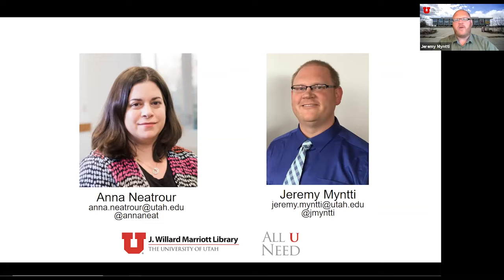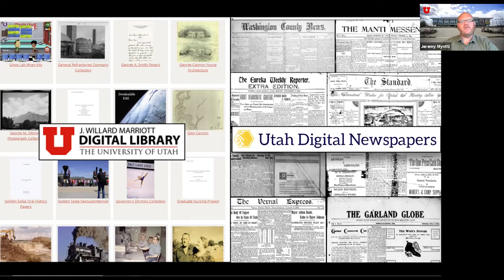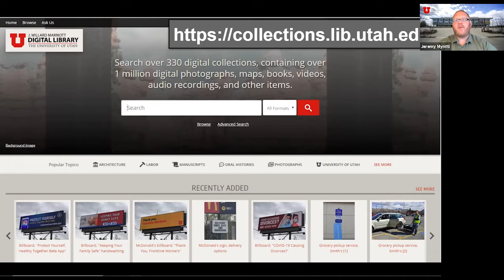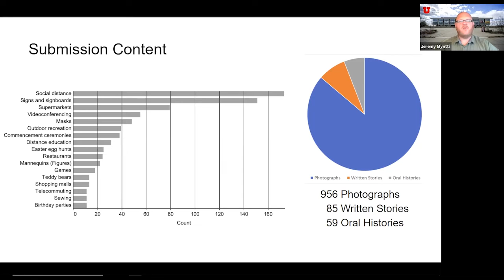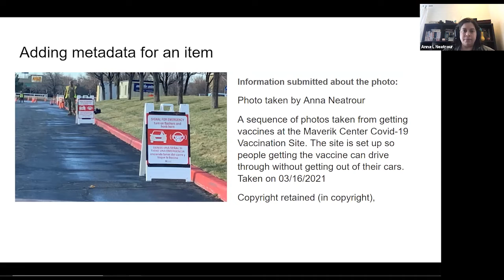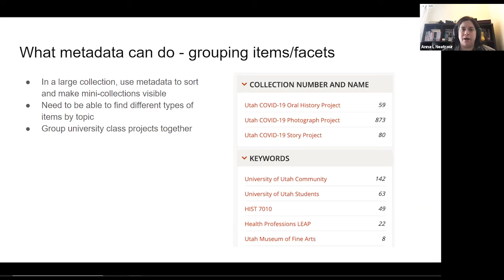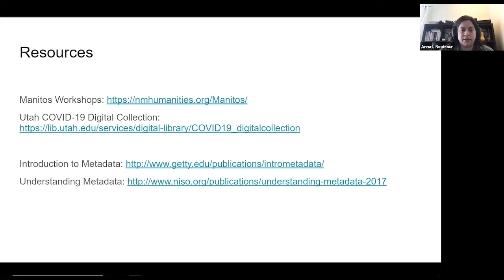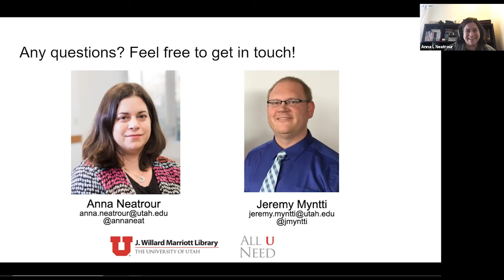Manitos Community Memory Project Building Community Archives #3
An introduction to digital libraries and metadata with staff from the University of Utah J. Willard Marriott Library.